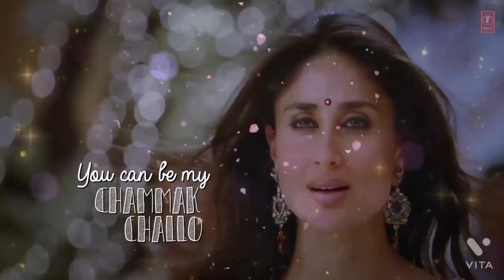chhammak chhallo Shahrukh Khan Kareena Kapoor Raone Bollywood movie song